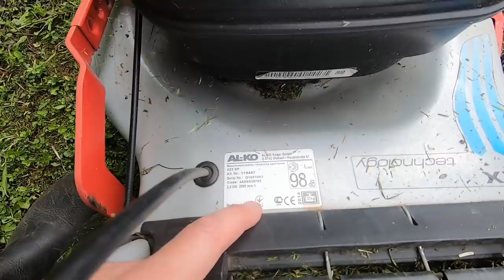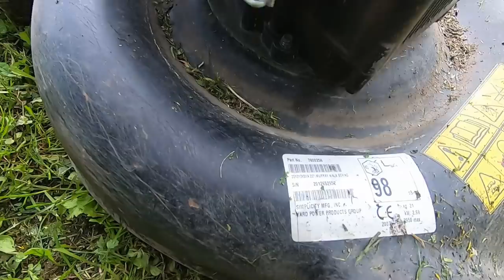Покосим?! Наша косилка AL-KO Highline 523 SP (Алко)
Что проще? Косить траву летом или убирать снег зимой? Мы покажем Вам свои косилки. Триммер - мотокоса STIHL - FS130 (Штиль), Бензиновая газонокосилка самоходная AL-KO Highline 523 SP (Алко) и наша старушка с боковым выбросом Murray (Мюррей).